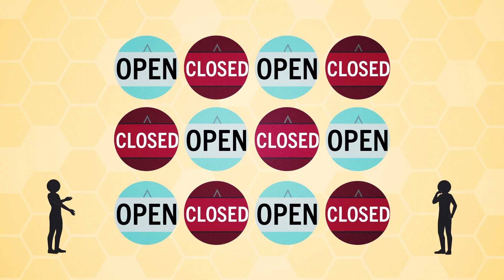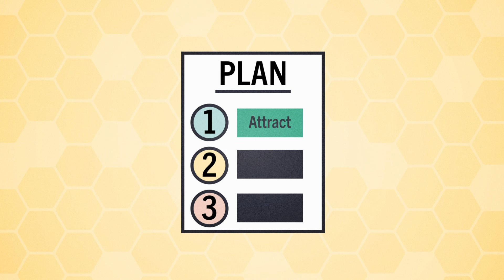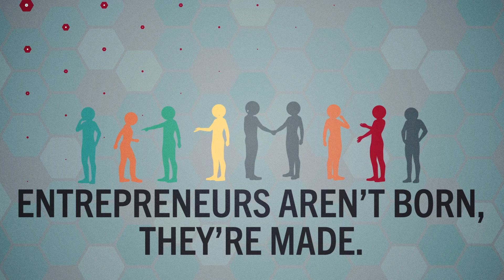What Does It Take to Be a Successful Entrepreneur? | Business: Explained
While anyone can start a business, not everyone will succeed. Here’s what it takes to be an entrepreneur.